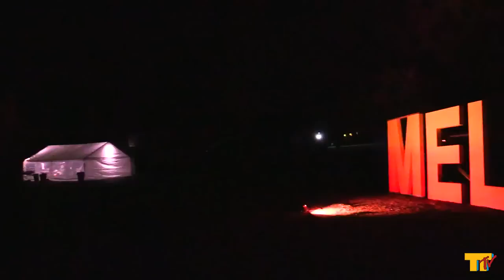MELT'n Episode 1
Kicin' it at MELT with Micah Evans, Coyle, Salt, Emily Marie, Topher Glass, Scott Griffin' and more.